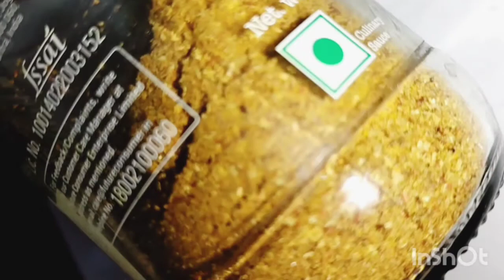ऐसा कड़ाई मसाला जो सभी रेसीपी के स्वाद में चार चांद लगा देhomemade kadai paneer masala#sawji#video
ऐसा कड़ाई मसाला जो सभी रेसीपी के स्वाद में चार चांद लगा दे|Kadai paneer Masala Recipe

homemade kadai paneer masala#kadai panner masala#homemade masala#cooking for paneer Masala#video

thanks alot🙏🙏

About: GEETA KITCHEN WORLD is a youtube channel were you will find Delicious and easy  quick recipe with the ingredients which are easily available learn easy recipe and share your feedback with us.